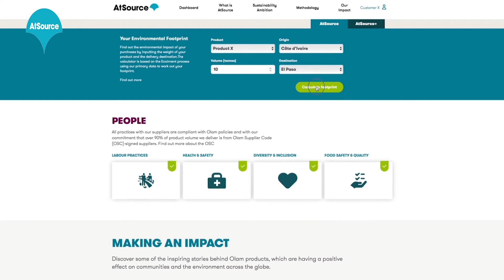Olam AtSource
AtSource is Olam’s revolutionary sustainability insights platform for agricultural supply chains, purposefully created to demonstrate social and environmental impact and drive change for farmers, communities and ecosystems.

The AtSource dashboard provides customers with a single view of sustainability parameters across the supply chains they are buying products from, as well as with insights into how to influence these elements for the better. Farmer and impact narratives are also available on the insights platform.

The end-to-end metrics, action plans and corresponding stories can be used by customers to meet sustainability requirements, build trust and confidence in their brand, report on sustainability initiatives and transform supply chains.

Through AtSource, customers can join Olam in our purpose of reimagining global agriculture and food systems, enabling prosperous farmers and farming systems, supporting thriving communities, and regenerating the living world.